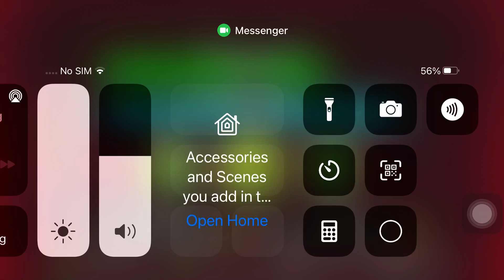Geometry Dash Jumper